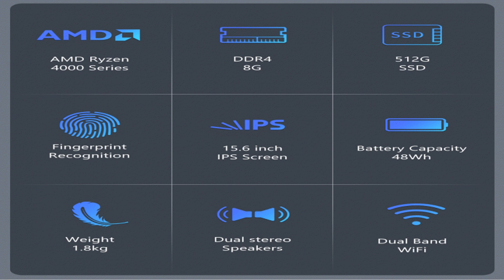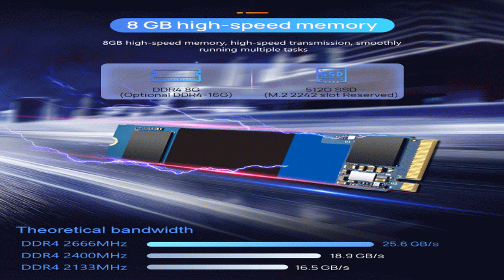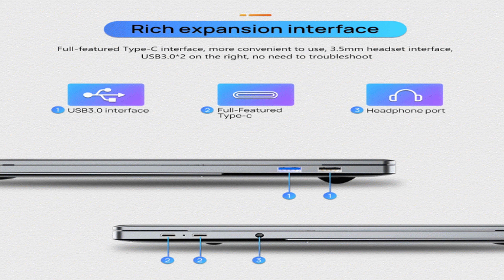KUU Laitnin G3 AMD Ryzen 5 + Best offer buy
KUU Laitnin G3 AMD Ryzen 5 4600H Processor 15.6-inch 1920x1080 FHD IPS Screen All Metal Shell Office Notebook 8GB RAM 512GB SSD Windows 10 - 512GB China
Buy Ultrabooks
core™ 2 quad windows ssd ram 2k monitors display 8 inch window touch laptop xiaomi windows 10 windows 10 home window tablet pc memory ddr4 16gb os notebook laptop 8gb ddr4 notebook xiaomi i5 windows 10 32gb windows 10 chinese xiaomi air computer